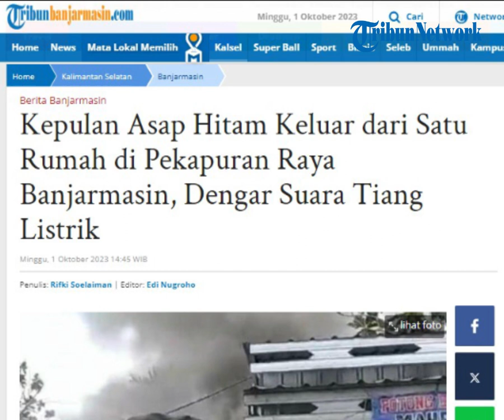Kepulan Asap Hitam Keluar dari Satu Rumah di Pekapuran Raya Banjarmasin, Dengar Suara Tiang Listrik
POS-KUPANG.COM - Kebakaran rumah hebohkan warga di Jalan Pekapuran Raya, RT 25, Kelurahan Pekapuran Raya, Kecamatan Banjarmasin Timur, Minggu (1/10/2023) siang.

Asap hitam tampak mengepul tebal dari satu rumah yang ada di kawasan tersebut. Api diduga membubuk di dalam rumah yang berbahan kayu itu. (POS-KUPANG.COM, Rifki Soelaiman/BanjarmasinPost.co.id)

Artikel ini telah tayang di BanjarmasinPost.co.id dengan judul Kepulan Asap Hitam Keluar dari Satu Rumah di Pekapuran Raya Banjarmasin, Dengar Suara Tiang Listrik

Penulis  : Rifki Soelaiman/BanjarmasinPost.co.id
Editor  : Edi Nugroho/BanjarmasinPost.co.id
VPO   : Leo R